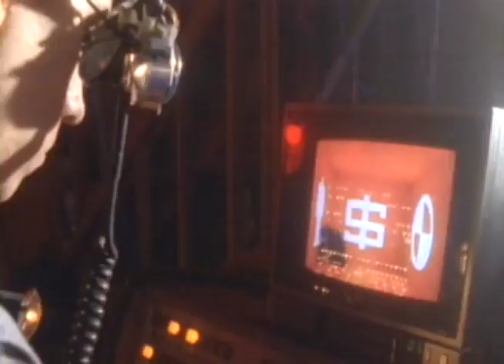Information Society - THINK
" Think " é o primeiro single de Hack , segundo álbum da Information Society . Foi lançado em 1990. A canção foi acompanhada por um videoclipe .